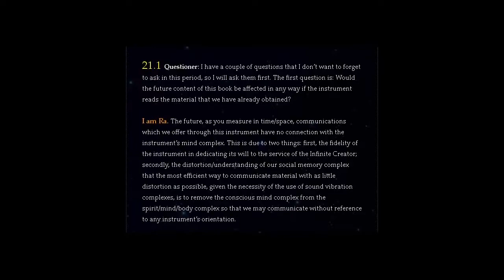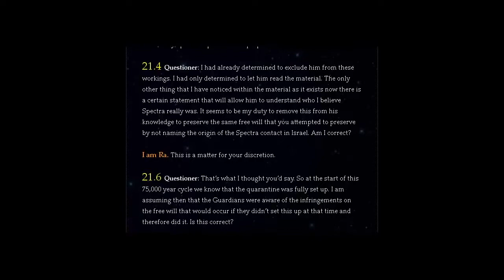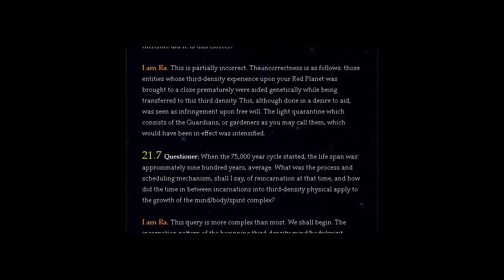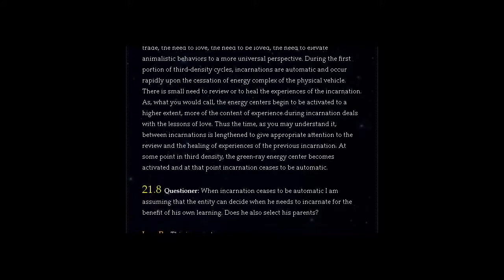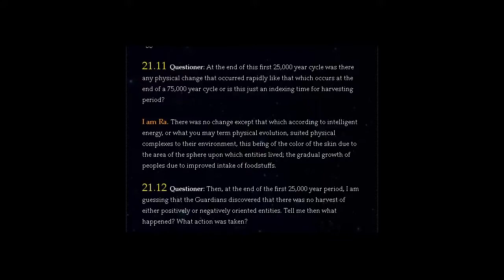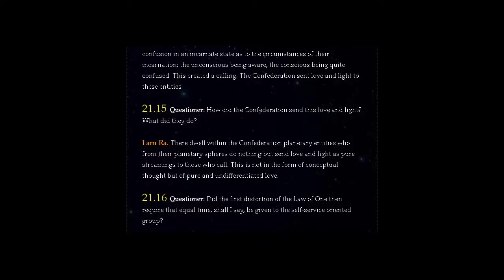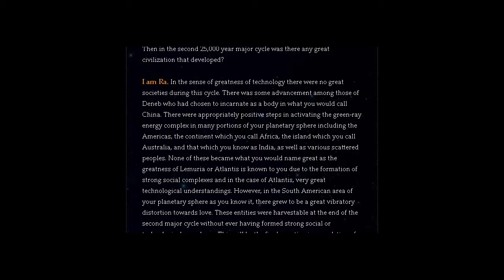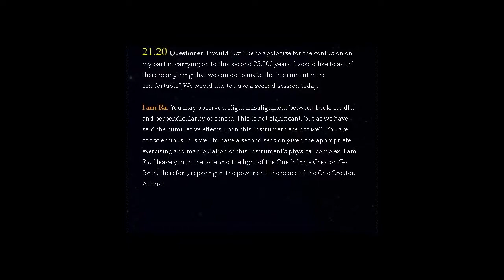THE LAW OF ONE | SESSION 21